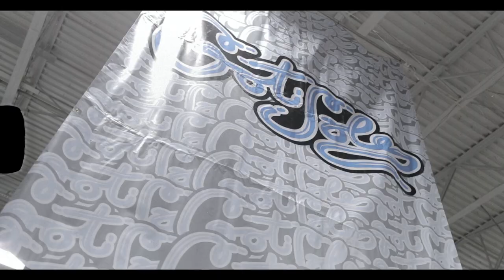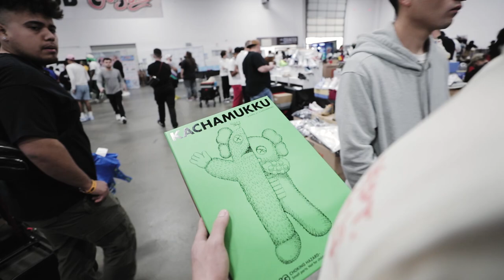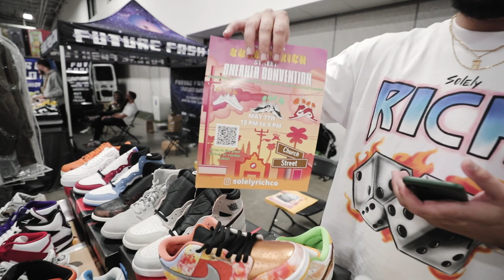COPPING 100+ PAIRS AT NEW YORK GOT SOLE | HUGE CASHOUT WITH LA OLA STREETWEAR!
Cashing out at New York Got Sole! Over 100 pairs purchased, check instagram and in store for availability.

The streetwear wave is here, La Ola Streetwear carries a wide selection of sneakers & everyday footwear of choice with streetwear style and aesthetic in mind. Sports influenced, and adventure focused, we stock a variety of men’s and women’s streetwear, clothing, shoes and accessories.

La Ola Streetwear
Buy | Sell | Trade
Located in the Merrimack Premium Outlets NH